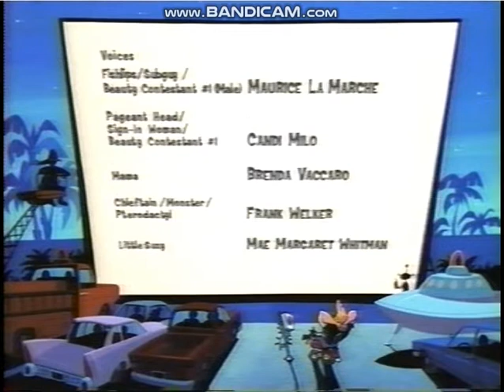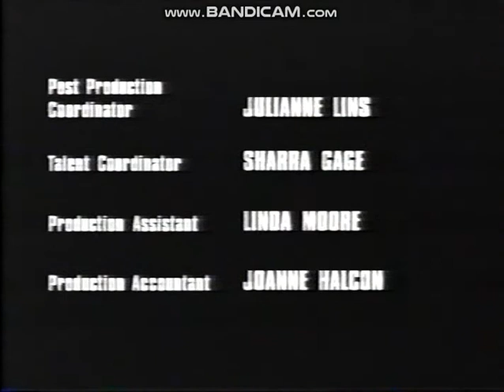Cartoon Cartoon Fridays Edd November 17, 2000 part 1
A slightly edited repost of the Sheep premiere night. I'm reposting it by adding the CCF bumpers, and some of the missing segments that atomic had in there version.